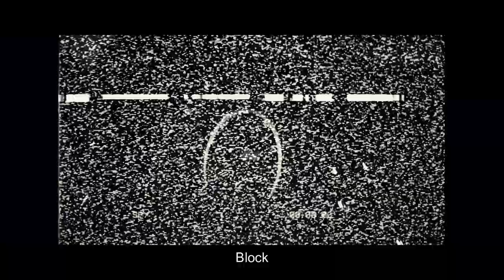[FREE] 21 Savage Type Beat x Lil Baby Type Beat - " Block "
ProdByTaha x  Desro
Key :    157             BPM : Gmin

Only Free for NON-PROFIT ! must give credit in the title